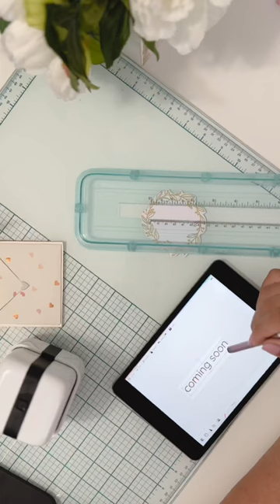Baby Announcement Explosion Box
PROJECT NAME: Baby Announcement Surprise Box
**By Judith Sanchez

SUPPLIES & TOOLS:
● Collection: Woodland and Grove, Flower Child, Farmstead Harvest
● All in One
● Glue
● Scissors
● Print Maker
● Adhesive Foam Dots
● Sticky Foil
● Printmaker Guide 6"
● 12x12 Kraft Board
● Kraft Paper
Hello, everyone! I'm Judith Sanchez, and I'm thrilled to be a part of We Are Makers as a member of their 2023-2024 Design Team. Today, I'm excited to share with you a special project: a Baby Announcement Surprise Box, perfect for celebrating those precious moments and creating lasting memories. Let's get started!
INSTRUCTIONS:
1. Preparing the Box Base:
● Take a 12x12 kraft board.
● Mark it at every 4-inch interval along each side.
● Cut out three of the 4-inch squares from each corner.
● On one of the corners, mark 1 inch to create a tab, and then cut along this marked line.
● Fold along the scored lines to create the box base.
2. Creating an Envelope for the Announcement Card:
● Use the All in One tool to create an envelope for the announcement card.
● Cut a piece of paper to 3 1/2 x 3 1/2 inches.
● Follow the instructions on the All in One tool to make the envelope.
3. Personalizing with Print Maker:
● Use the Print Maker to print text or embellishments on the card or other elements of your project as desired. Get creative with your designs!
4. Crafting Baby Shoes:
● Cut out the baby shoe template from kraft paper.
● Use glue to secure the tab on the sole of the shoe.
● Assemble the shoe by folding and gluing the pieces together.
● You can add additional embellishments or details to the baby shoes to make them unique.

5. Constructing the Lid:
● Take a paper piece measuring 5 x 5 inches.
● Mark 7/8 inches in from each corner.
● Cut along one side of each corner, creating tabs.
● Fold along the scored lines and use glue to assemble the lid.
6. Assembling the Baby Announcement Surprise Box:
● Place the announcement card inside the envelope.
● Add the baby shoes and any other embellishments or items you'd like to include.
● Carefully place the lid on the box base and secure it in place.
There you have it! Your beautiful Baby Announcement Surprise Box is ready to make a special announcement in style. This project is a wonderful way to celebrate and share the joy of welcoming a new life into the world.

CRAFTING TIME: 1-2 Hours